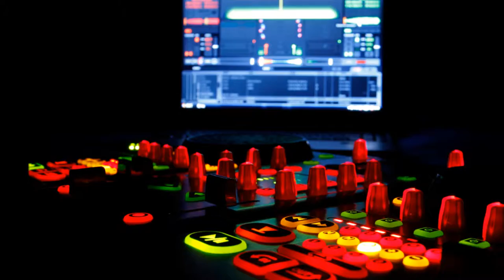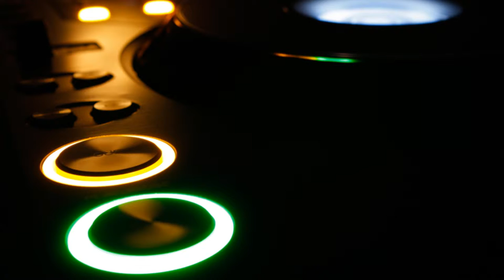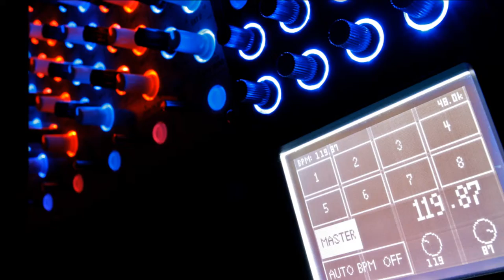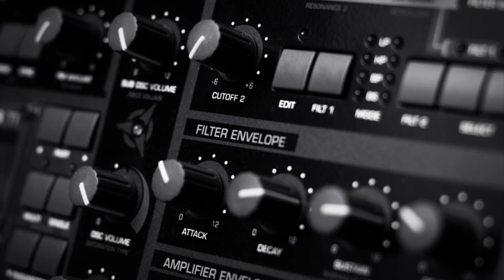Electro Dance Non Stop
Electro Mega House Track. Go to DANCE!

Musical & Audiovisual Producer JoeM KanoMP
Composed by JoeM KMC